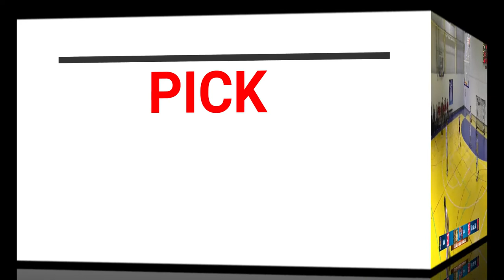#6 Ognjen Petkovic season 2021/22 highlights Borac 2015 Lazarevac